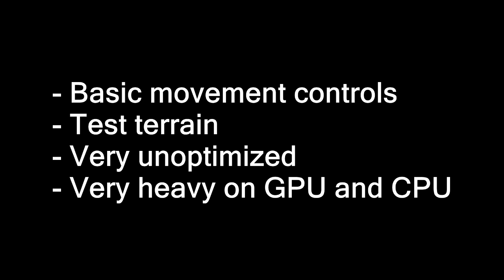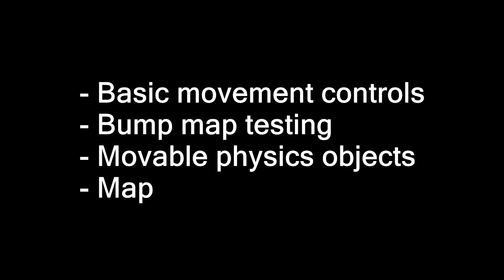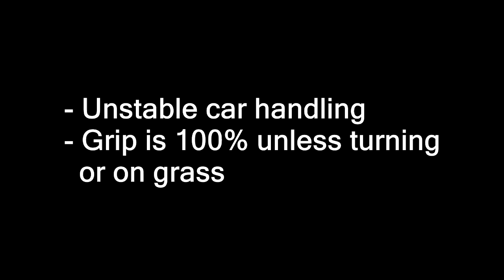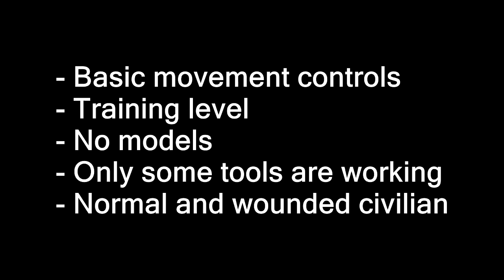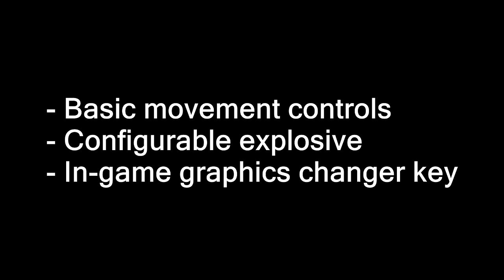My test and unfinished games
All made in Unity. Most of them were made with Sleepy.

00:00 - FPS Test
00:36 - Terrain Test
01:45 - Gfx Test
03:03 - Racing Test
04:14 - Stunts (4D Sports Driving) Multiplayer
05:45 - Extreme Assault Remake
06:58 - Shadow Test
07:42 - SWAT Target Liberty Remake
09:24 - Destruction Game
12:34 - Tanks And Helicopters